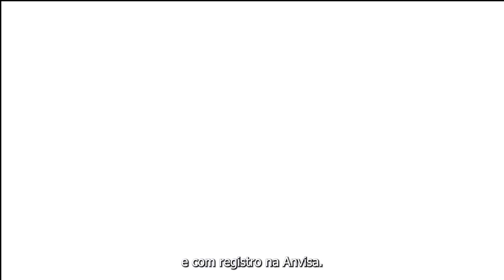Vídeo Institucional - Fogliene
Siga as mídias sociais vizinhas 📲